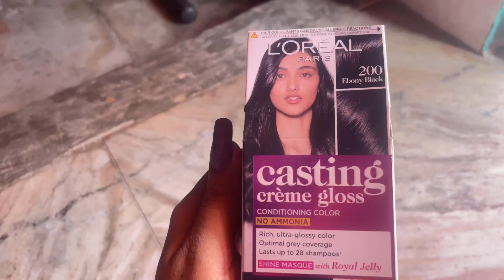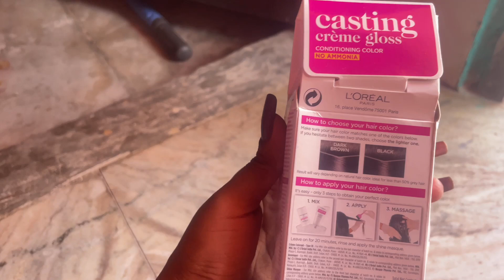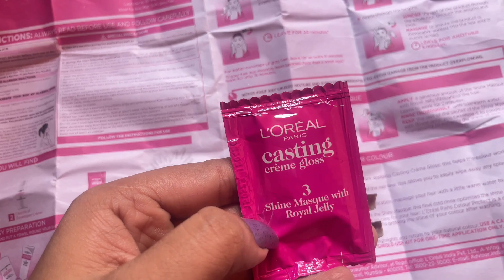How to apply loreal casting creme gloss black color | step by step video | review video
Your Qeurios :

Lal casting cream glow shine mark with Royal jelly
L’Oreal Paris 2024 review
Royal Paris hair colour review video
How to apply L’Oreal Paris colour